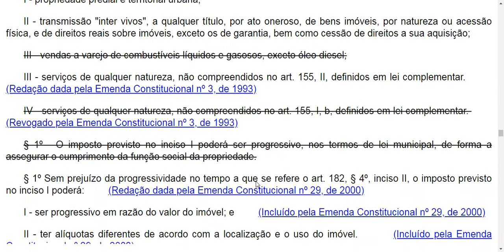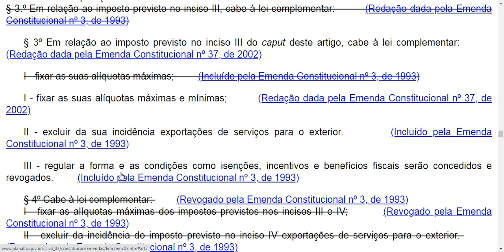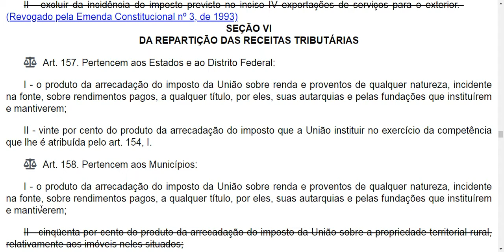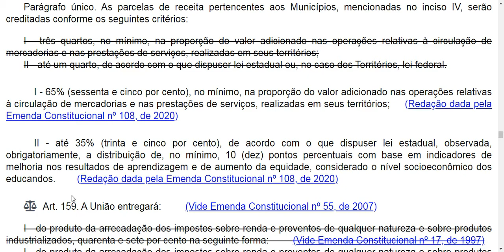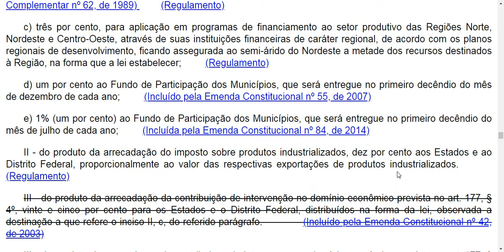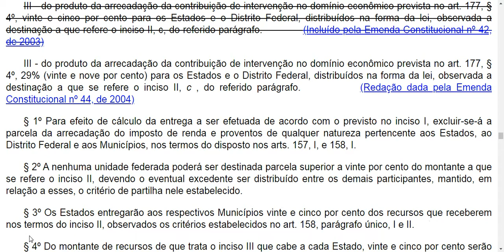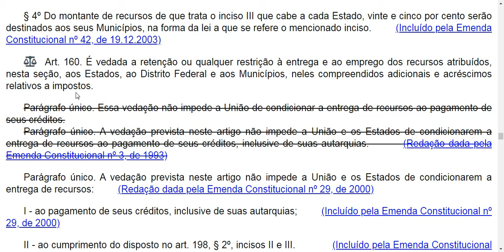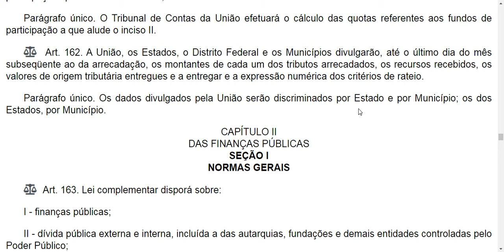DOS IMPOSTOS DOS MUNICÍPIOS e REPARTIÇÃO DAS RECEITAS TRIBUTÁRIAS c/ EC 108 - Do art. 156 ao 162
Vamos estudar a Constituição Federal da República!

TÍTULO VI - DA TRIBUTAÇÃO E DO ORÇAMENTO
CAPÍTULO I - DO SISTEMA TRIBUTÁRIO NACIONAL
SEÇÃO V - DOS IMPOSTOS DOS MUNICÍPIOS
SEÇÃO VI - DA REPARTIÇÃO DAS RECEITAS TRIBUTÁRIAS

Atualizado até a EC 108/2020